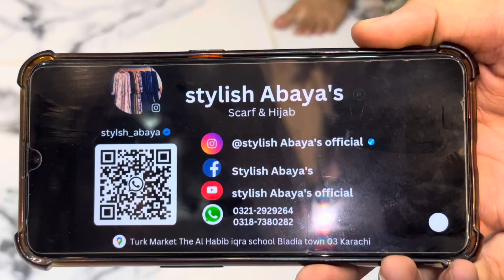Beautiful Full zip pocket Abaya | stylish abaya | Dubai abaya